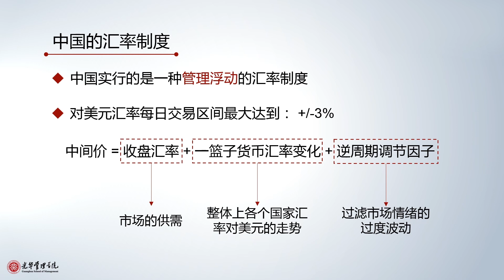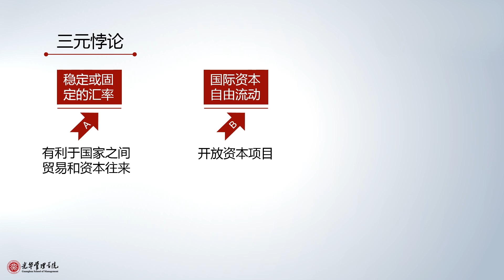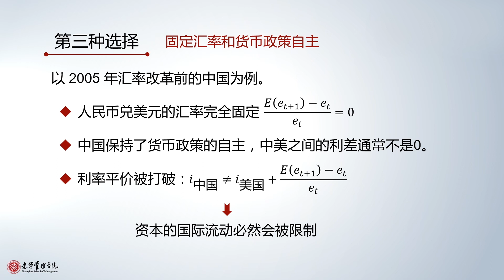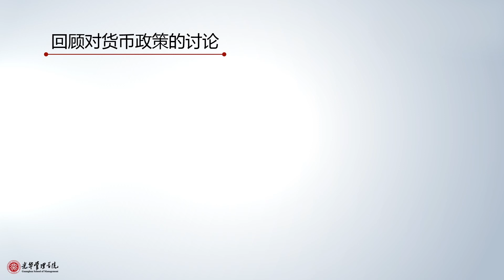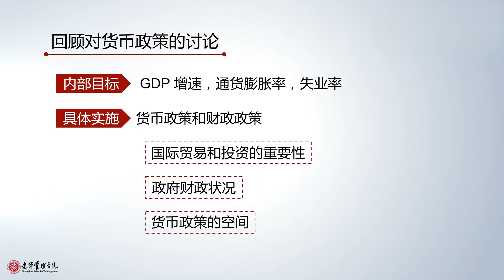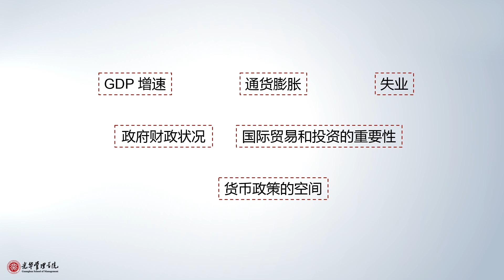宏观经济学 北京大学光华管理学院 第二十三讲（完）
这门课，教你洞察经济发展本质与政策趋势。授课教授：唐遥
掌握：宏观经济学原理，了解宏观经济学研究的基本工具；基本理解：国家的宏观经济政策；理性分析：宏观经济政策的目的，作用机理，以及预期的效果。

熊猫通：努力做Youtube中文视频学习第一站，内容每周更新。